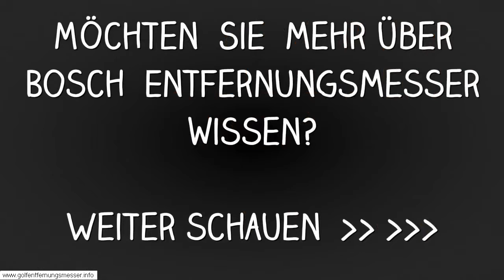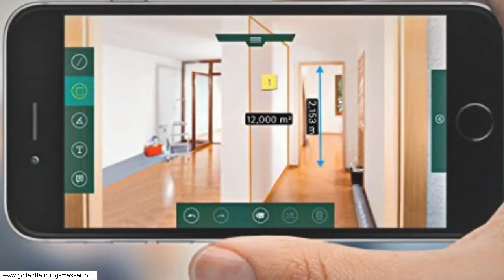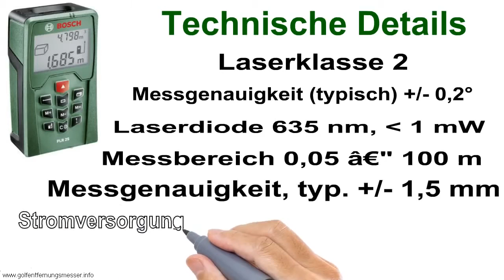Bosch Professional GMS 100 M, 100 mm Erfassungstiefe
Mehr Info. Hier Klicken:
Erfassungstiefe Bosch - bosch professional multidetektor gms 120, 120 mm erfassungstiefe, trageschlaufe, schutztasche, 1 x 9.

 er findet eisen bis zu einer maximalen erfassungstiefe von 10 cm  nichteisenmetalle bis 8 cm  spannungsführende leitungen bis 5 cm und holzunterkonstruktionen bis 2 5 cm.

แกะกล่องและทดสอบ bosch gms 100 m professional ..
металлодетектор bosch gms 100 m.

gic 120 professional bosch.
der bosch gms 120 kalibriert sich selbst und schließt dadurch fehler durch falsche kalibrierung aus.  - brand new from bosch  it's the gms 120 professial multi-material cable detector. 5 best bosch professional multidetektor gms 120 120 mm erfassungstiefe trageschlaufe überprüfen. bosch professional multidetektor gms 120  120 mm erfassungstiefe  trageschlaufe  schutztasche  1 x 9.